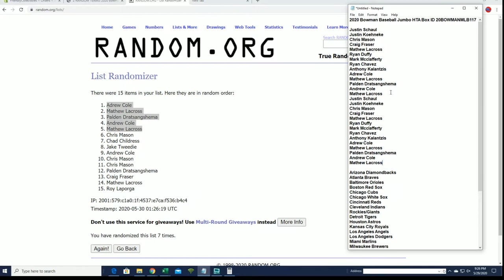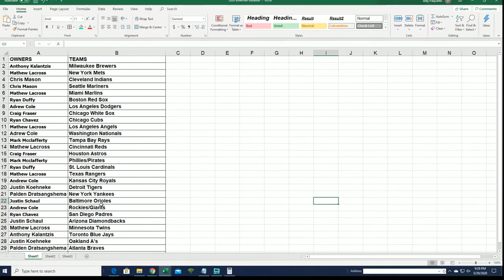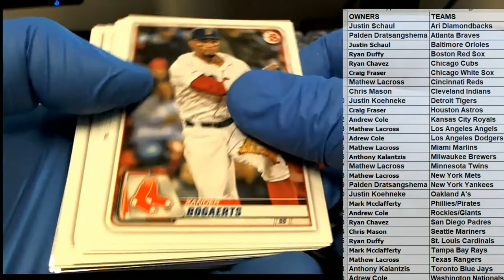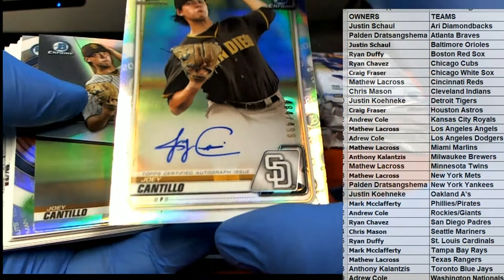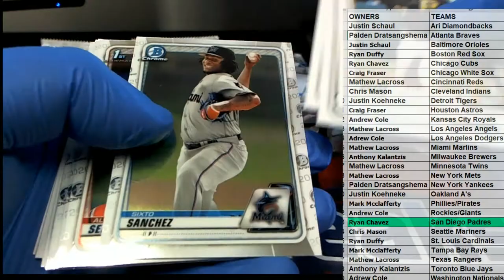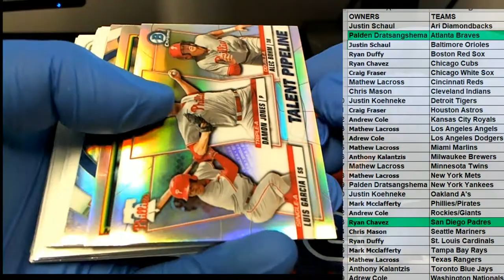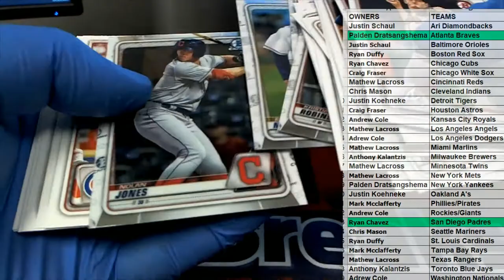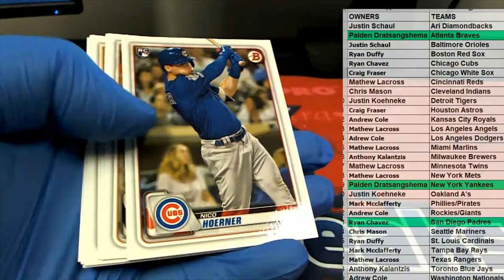2020 Bowman Baseball Jumbo HTA Box ID 20BOWMANMLB117